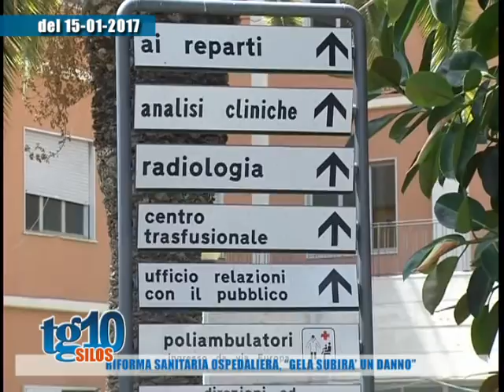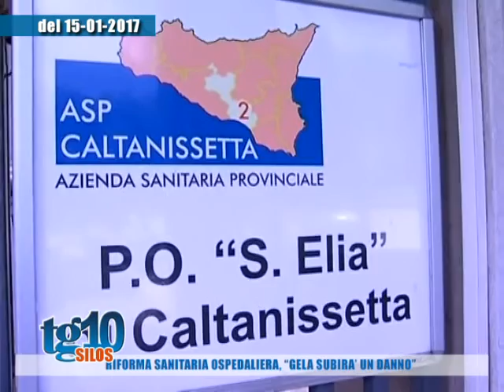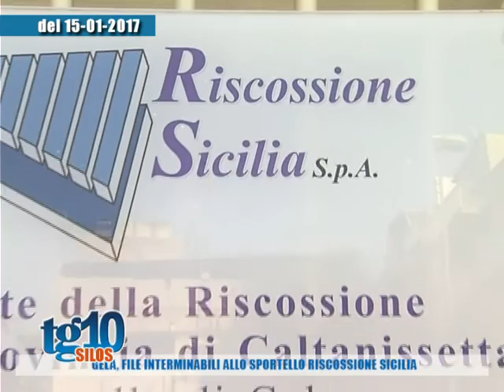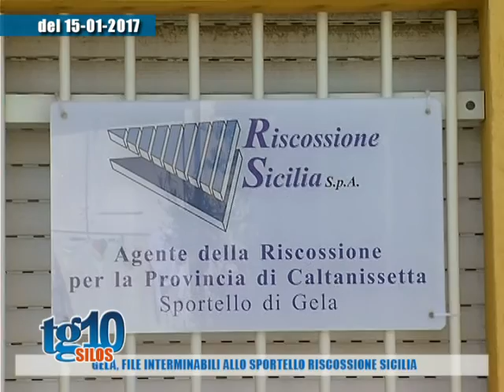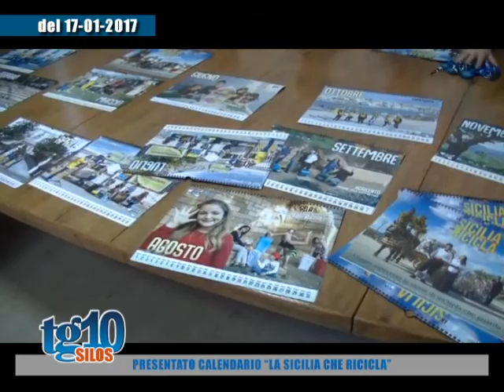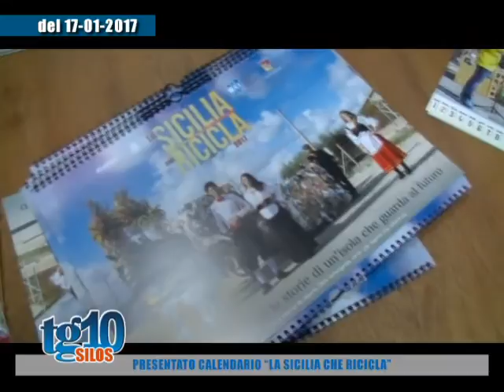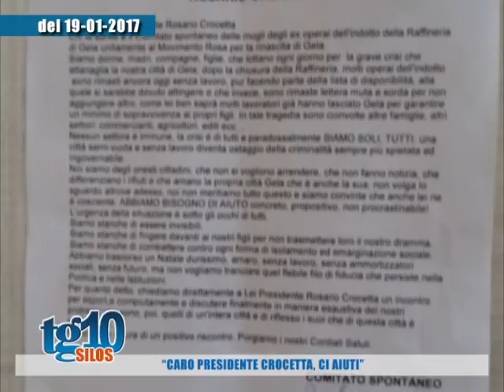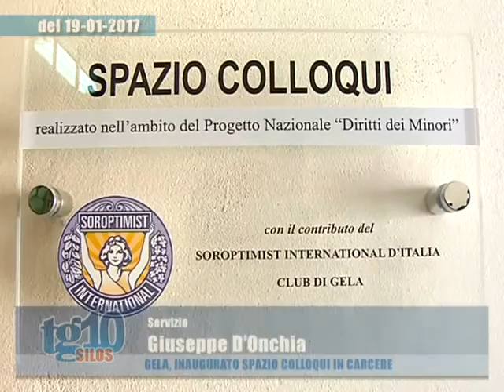Tg10 Silos del 22 01 2017